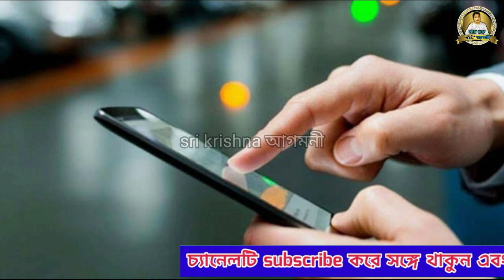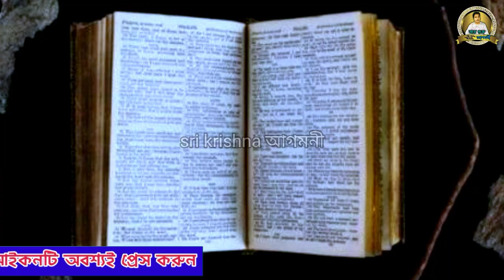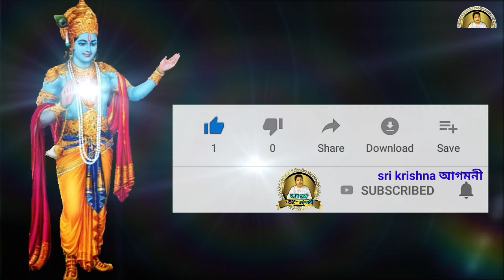গরুড় পুরাণ:কোন কর্মের ফলে নারী জন্ম হয়?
🙏🏻নমস্কার দর্শক বন্ধু।sri krishna আগমনী - তে আপনাদের স্বাগতম।

                        🙏হরে কৃষ্ণ 🙏

        ✔️এই চ্যানেলের অন্যান্য জনপ্রিয় ভিডিওগুলি দেখতে নিচের দেওয়া লিংকে ক্লিক করুন।👇🏻👇🏻👇🏻👇🏻👇🏻👇🏻👇🏻

কেন ভগবান শ্রীকৃষ্ণ ময়ূরের পালক পরেন? Why Krishna Wears Peacock Feathers?👉

based on many books, research materials, internet,
social media and our experience gained through
life. All contents provided by this channel is meant
our main motive is to motivate people and gain
information. This channel is not responsible for any
in accuracy and does not promote or encourage
any illegal activities. Anyone who is to apply
concepts and ideas content in this video takes
full responsibility for their own actions. Viewers
should always do their own due diligence on any
information perceived from this video to form their
own opinions and based judgements.

statue that might otherwise be infringing. Non-profit